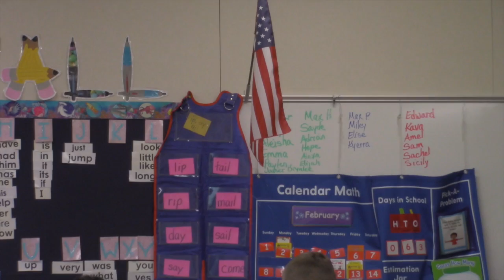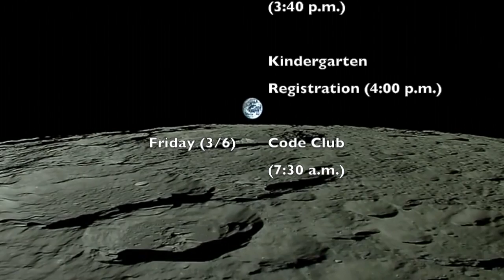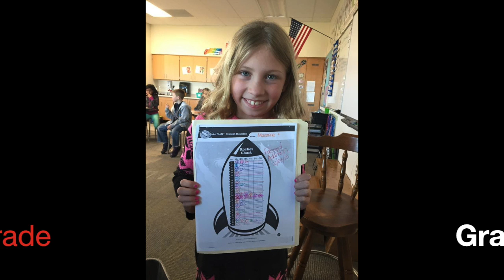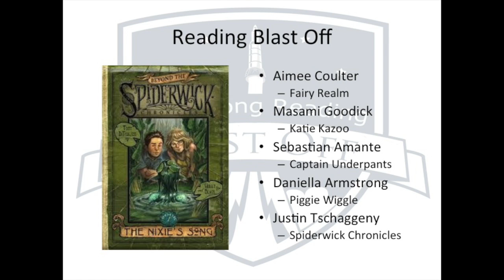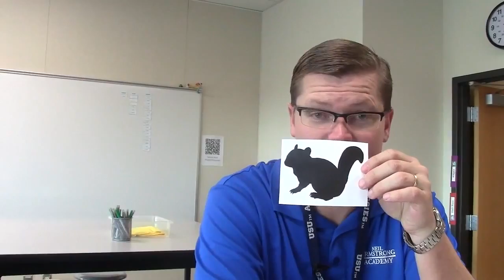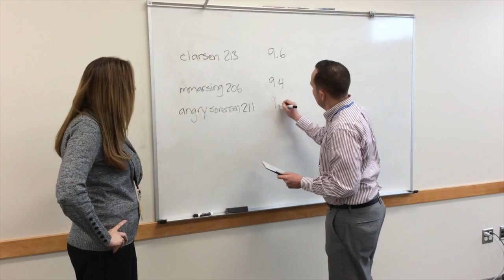ABC News 66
This video is about ABC News 66